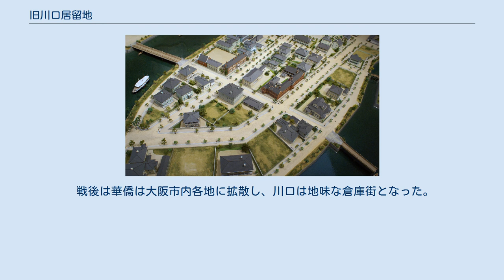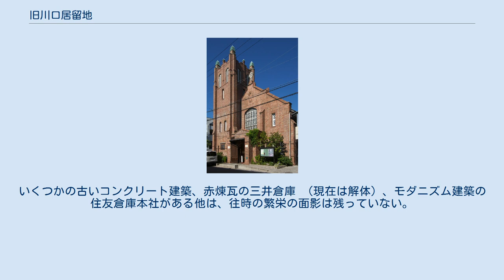旧川口居留地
旧川口居留地（きゅうかわぐちきょりゅうち）は、1868年から1899年まで現在の大阪府大阪市西区川口1丁目北部・同2丁目北部に設けられていた川口外国人居留地の跡地。
旧大阪居留地、旧大阪川口居留地ともいう。
 居留地時代の建物は現存しないが、1920年竣工の壮麗な大聖堂である日本聖公会大阪主教座聖堂川口基督教会（ウィリアム・ウィルソン設計、大阪府指定文化財）が当時の街の面影を伝えている。
 日本聖公会川口基督教会 川口居留地（明治時代の模型。なにわの海の時空館所蔵） （画像左が木津川、画像右が安治川および古川） 川口居留地と富島（明治時代の模型。なにわの海の時空館所蔵） （安治川と古川に挟まれた富島には、のちに大阪税関となる川口運上所が置かれた） 1858年の安政五カ国条約によって、大坂（大阪）は函館・東京・横浜・新潟・神戸・長崎とともに開港または開市（外国人に商取引を認めること）されることが決定された。
江戸幕府は開市開港の時期を引き伸ばし続けてきたが、結果幕府は倒れ、明治新政府によって1868年に東京・新潟・神戸とともに大阪が開市開港される。
開市は1868年1月（慶応3年12月）、開港は1868年9月（慶応4年7月）のことであった。
 開市開港直前の大阪では、安治川と木津川の分岐点に位置する川口に船番所や組屋敷を設置していた大坂船手が軍艦奉行の勝海舟の提言によって1864年に廃止され、その跡地を外国人居留地に充てることが予定されていた。
なお、大坂船手の船員たちの多くは同じく勝海舟が頭取を務める神戸海軍操練所に転属されている。
また、1867年には幕府が「戎」の文字の使用を禁止したため、予定地の南隣に位置する戎島町が梅本町に改称されている。
 1868年7月に26区画の諸外国への競売が行われ完売し、直ちに街路樹や街灯、洋館が並ぶ西洋の街へと整備される。
居留地に接する富島町、古川町、本田一番町～三番町、梅本町も外国人雑居地となり、1886年には人気に応えて10区画の増設が行われた。
また、木津川対岸の江之子島にはドームを有する洋風建築の大阪府庁舎（2代目。1874年竣工、1926年大手前へ移転）や大阪市庁舎（初代。1899年竣工、1912年堂島へ移転）が建設された。
1899年に居留地制度は廃止されたが、大正時代末まで周辺一帯は大阪の行政の中心であり大阪初の電信局、洋食店、中華料理店、カフェが出来、様々な工業製品や嗜好品がここから大阪市内に広まるなど、文明開化・近代化の象徴であった。
 しかし、貿易港としては短命に終わっている。
川口および当時の大阪港である安治川左岸の富島は、安治川河口から約6km上流に位置する河港であるため水深が浅く、大型船舶が入港できなかった。
1872年には外国船の入港が途絶え、川口の外国人貿易商は良港を有する神戸外国人居留地へ続々と転出した。
1890年代に東洋最大の港となった神戸港の繁栄とは対照的に、幕末から指摘されていた大阪港の大型船舶航行の限界は、結局1897年の大阪港第1次修築工事による新港湾造成まで解消されることはなかった。
 川口には外国人貿易商に代わってキリスト教各派の宣教師が定住して教会堂を建てて布教を行い、その一環として病院、孤児院、学校を設立し経営を行った。
1884年には、26区画の内、キリスト教関係の施設が20区画を占め、2年後には10区画が増設されるほどだった。
平安女学院、プール学院、大阪女学院、桃山学院、立教学院、大阪信愛女学院といったミッションスクールや聖バルナバ病院等はこの地で創設されたのである。
それら施設も高度な社会基盤が整備されるに従い、武家屋敷の破却により空地が生じた玉造をはじめ、現在の天王寺区や阿倍野区域に当たる上町台地へ広い敷地を求めて次々と移転して、川口は衰退への道をたどることになる。
 1899年の居留地廃止後は大阪市へ編入され、大阪市西区川口町となった。
川口雑居地には華僑（その多くは山東省出身者）が進出するようになり、中国人街となった。
1916年に本田三番町に中華南幇公所、本田二番町に中華北幇公所が設置され、1925年には中華北幇公所内に中華民国駐神戸領事大阪分事務所も設置された。
昭和初期にはその数は3,000人を超え、洋品店・理髪店・貿易業といった商売を行っていた。
しかし、日中戦争の激化などでその多くは帰国し、大阪大空襲で焼け野...